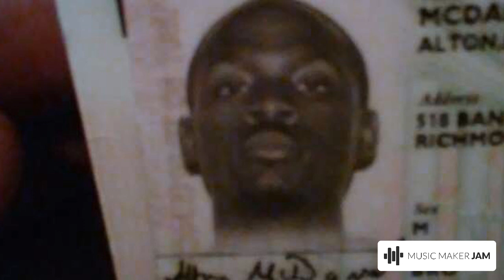Yafe-Fire Age Beats